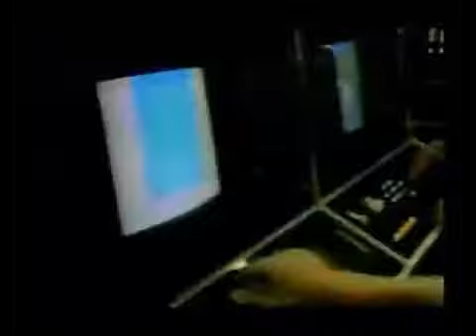Atari 2600 - River Raid (Commercial)